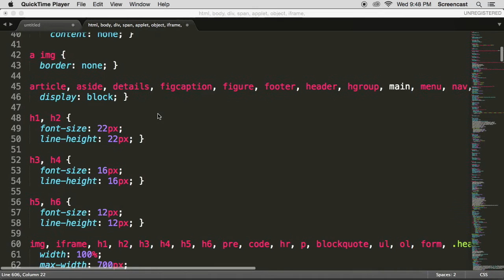Hand-Coding Your First Website: HTML and CSS Basics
Hey! Ever wanted to make your own custom website? This class covers how to make a website from scratch with HTML and CSS – you don't need any prior experience. And you don’t have to have gone to Hogwarts either. So geek out and learn how to make a single­-page website in this fun DIY class. You’ll be taken through the basics of HTML and CSS; how to plan your site; what apps to use; and how to write your code (it's really easy when you follow along).

You’ll love this class if you like building your own stuff; have website and app ideas; love doing things your own way; have ever wondered what's behind the websites that magically appear before your eyes; and especially if you’re a creative who wants to level up and get your nerd on!

By the end of this class you’ll be able to publish your own websites – with code you’ve written yourself. The world will be your oyster. You'll have a good base to learn new stuff from. And you’ll be able to share whatever you like with the rest of the world via the interwebs! Knowing how to code (even a little bit) is super fun and rewarding! You’ll have some sweet skills that will make your friends super jealous!